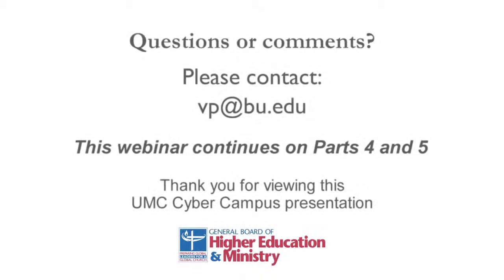Annual Lowell Lecture, with Rev. James Lawson -- Part 03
In a candid lecture piecing together instructive narratives from his lifetime of nonviolent resistance activism, Reverend James Lawson (STH'60) challenges society's pre-occupation with consumerism and compliance to an economic ethos that privileges a few at the expense of many and calls for an organized resistance that would surpass all previous justice-seeking movements.